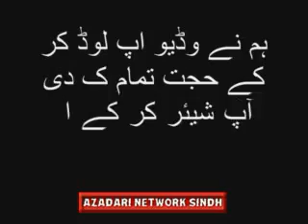Kia SHIAH ka KALIMAH bhi Saheh AHADITH say SABIT hai ??? (By Engineer Muhammad Ali Mirza)Azhr haidry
EngineerMuhammadAliMirza-OfficialChannel